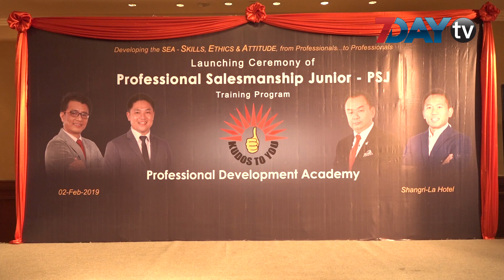Professional Salesmanship Junior သင္တန္း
လုပ္ငန္းခြင္၀င္မယ့္လူငယ္ေတြအတြက္ ရည္ရြယ္ၿပီး အေရာင္းသင္တန္းတစ္ခုျဖစ္တဲ့ Professional Salesmanship Junior သင္တန္းကို ဒီကေန႕မွာ မိတ္ဆက္လိုက္ပါတယ္။

ဒီသင္တန္းကို မတ္လ ၁ ရက္ေန႕ စံရိပ္ၿငိမ္ ဂမုန္းပြင့္စင္တာ ငါးလႊာမွာ ငါးရက္ၾကာ ဖြင့္လွစ္သြားမွာ ျဖစ္ၿပီး သင္တန္းေၾကးအေနနဲ႕ က်ပ္တစ္သိန္းခြဲနဲ႕ ႏွစ္သိန္းၾကားရွိႏိုင္တယ္လို႔ သိရပါတယ္။

သင္တန္းငါးရက္မွာ ၀န္ထမ္းက်င့္၀တ္ေတြနဲ႕ လုပ္ငန္းခြင္မွာ အဆင့္သင့္ အလြယ္တကူ ၀င္ေရာက္ၿပီး ကၽြမ္းက်င္စြာ လုပ္ေဆာင္ႏုိင္တဲ့ အထိ သင္ၾကားေပးမွာ ျဖစ္တယ္လို႔ သိရပါတယ္။

ဒါ့အျပင္ သင္တန္းကို တက္ေရာက္ထားတဲ့ သင္တန္းသားေတြအတြက္ Kudos သင္တန္းနဲ႕ MoU ထိုးထားတဲ့ လုပ္ငန္းေတြထံ CV ေဖာင္ပို႕ေပးမွာျဖစ္တယ္လို႔ သိရပါတယ္။

လုပ္ငန္းရွင္ေတြအေနနဲ႕လည္း Kudos သင္တန္းမွာ အရည္အခ်င္းျပည့္၀တဲ့ ၀န္ထမ္းေတြကို လာေရာက္ရွာေဖြႏိုင္တယ္လို႕ သိရပါတယ္။

ရုပ္သံသတင္းေထာက္ - ေအာင္ေက်ာ္ထြန္း